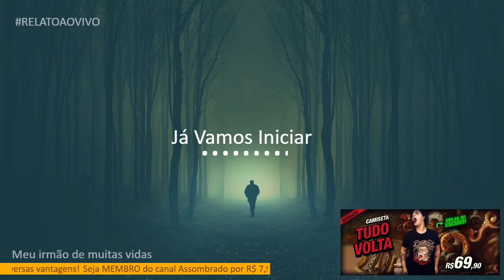ELA TINHA UM AMIGO IMAGINÁRIO DESDE A INFÂNCIA, MAS DESCOBRIU QUE ELE ERA MUITO MAIS QUE ISSO!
RELATO:
- Meu Irmão de Muitas Vidas. A História da minha Chama Gêmea

Agradecimento Especial aos Membros:
- nem eu acredito
- Camila e Helton
- Leh Carvalho
- Dr.Renato Boy
- Eveline KEP
- Elisabeth Mino Rosa do oriente
- Jessica Pim
- Helena von Tiesenhausen de Souza Carmo
- Nanda Britto
- Bruna Mirelle Luz
- Melissa Meibol
- Greice R.
- Érica ymds
- Micheli Catoia
- Carla Patricia Morais
- Gustavo Leonez wesker
- Bárbara Pinho
- Luciane - Lu da Cigana
- Nathalie Nelli
- Amanda Alves
- Luana Vieira
- JORGE CODEVILLA
- talita carvalho
- Mirene(tudodebom)
- Camila de Matos Azambuja
- Ismael Pagani
- Elisiana Carvalho
- NEWTON N

CONHEÇA A LOJA OFICIAL DO CANAL ASSOMBRADO!

ENVIE SEU RELATO PARA:
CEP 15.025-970